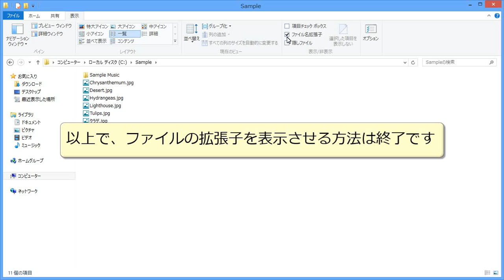Windows 8 使い方 ファイルの拡張子を表示させる方法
これまではファイルの拡張子を表示させる際は「フォルダーオプション」等から設定を行っていましたが、Windows 8ではエクスプローラーにリボンが採用されている為、エクスプローラー上でファイルの拡張子を表示させる設定を行う事が可能になりました。操作手順を動画で解説します。
★Windows 8　使い方　動画マニュアル
制作　株式会社ウェブデモ